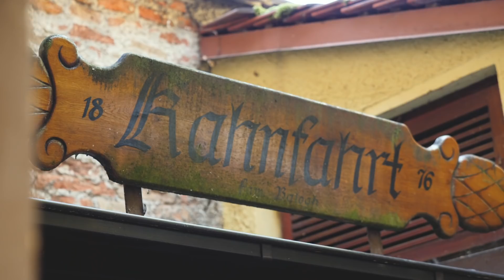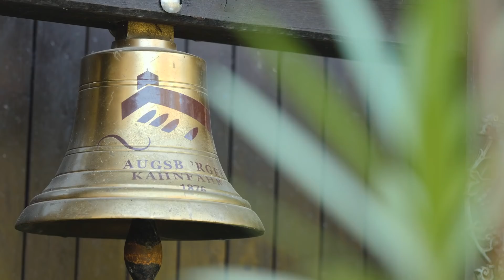Julias Lieblingsort: Augsburger Kahnfahrt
Auch Bertolt Brecht soll dabei schon mal romantische Gefühle entwickelt haben – sagt zumindest die Legende. Lech-Reporterin Julia befindet sich also in bester Gesellschaft, was ihren Ausflugstipp betrifft. Für sie ist die Kahnfahrt eine echte Augsburger Besonderheit. Mitten in der Stadt bietet einem dieser Ort Momente, die von meditativ-ruhig bis heiter-romantisch reichen können. Auf dem Stadtgraben von der Franziskanergasse bis zum Gänsbühl rudert es sich ganz entspannt hin und her. Unmittelbar unter den erhaltenen Resten der Stadtmauer am Oblatterwall kann man alleine oder mit bis zu vier Personen so eine Kahnfahrt genießen. Julia ist Paul Kurz für seine großartige Idee sehr dankbar. Der findige Unternehmer hat die Kahnfahrt nämlich 1876 mit damals drei Kähnen eröffnet. Die Kahnfahrt nutzt das am Vogeltor abzweigende Gewässer des Äußeren Stadtgrabens. Dieses Gewässer vereinigt sich mit dem Inneren Stadtgraben, der vom Vogeltor zum Unteren Graben führt, unterhalb der nahe gelegenen Schwedenstiege.

Und wer seinen Ausflug mit etwas Handfestem oder Kaffee und Kuchen kombinieren will, muss nicht weit gehen. Zur Kahnfahrt gehört seit jeher auch ein gastronomischer Betrieb. Reservieren kann man die Boote zwar nicht, aber einen Platz im Restaurant zur Kahnfahrt. Julias Urteil über den Kuchen: „Sehr lecker“. Leider hatte sie keine Zeit mehr für den Schweinebraten, der verlockend auf dem Grill brutzelte.

Mehr Informationen zur Kahnfahrt gibt es hier:
Telefon: 0821 / 3 55 16
Restaurant Zur Kahnfahrt
Riedlerstr. 11
86152 Augsburg

Geöffnet täglich von 11 bis 23 Uhr
Durchgehend warme Küche – kein Ruhetag!